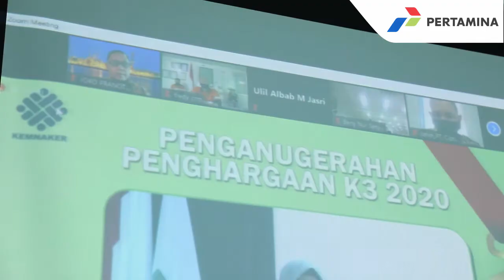ENERGIPEDIA #1 "RU IV RAIH 3 PENGHARGAAN DI AJANG K3 AWARDS 2020"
Kilang Pertamina Cilacap Borong 3 Penghargaan K3 2020

Cilacap (8/10/2020) – Pertamina Refinery Unit (RU) IV Cilacap meraih 3 penghargaan sekaligus dalam ajang penghargaan Keselamatan dan Kesehatan Kerja (K3) 2020 yang diselenggarakan oleh Kementerian Ketenagakerjaan RI. Penghargaan diserahkan langsung oleh Menteri Tenaga Kerja, Ida Fauziah secara daring, Kamis (8/10/2020).

Ketiga penghargaan yang berhasil diraih oleh kilang terbesar di Tanah Air itu masing-masing terdiri dari kecelakaan nihil (Zero Accident Award), Sistem Manajemen K3 (SMK3), serta program pencegahan dan penanggulangan HIV/AIDS di tempat kerja.

Menteri Ida Fauziah dalam sambutannya menyatakan kunci keberhasilan perusahaan dan kesejahteraan pekerja adalah jika tercipta produktifitas kerja tinggi. “Ini bisa terwujud jika syarat kelayakan keselamatan dan kesehatan kerja terpenuhi. Dengan demikian kecelakaan kerja dan penyakit akibat kerja dapat dihindari,” katanya.

Disebutkan tahun ini pihaknya memberikan penghargaan kepada 1.237 perusahaan untuk kategori nihil kecelakaan, 2.362 perusahaan kategori SMK3, 233 perusahaan untuk program pencegahan dan penanggulangan HIV/AIDS, serta penghargaan kepada 19 gubernur sebagai pembina K3 terbaik.

General Manager Pertamina RU IV Cilacap Joko Pranoto bersyukur di tengah pandemi Covid-19 ini pihaknya masih mampu mendulang berbagai prestasi yang membanggakan. “Ini adalah wujud dari konsistensi dan upaya Pertamina untuk menjadikan HSSE (Health, Safety, Security, and Environment) sebagai landasan dari seluruh operasional kilang Pertamina yang memang high risk. Tak lupa kami juga bersyukur kepada Allah SWT yang selalu melindungi Pertamina sehingga operasional sampai hari ini tetap aman dan lancar,” katanya.

Joko berpesan agar penghargaan tidak lekas membuat para pekerja puas, karena perjalanan bisnis perusahaan ini masih sangat panjang. “Kita masih punya impian untuk mencapai kesuksesan. Sering saya katakan ketika satu gunung sudah berhasil ditaklukan, maka gunung-gunung lain sudah menanti untuk kita taklukan bersama. Semoga keberhasilan hari ini menjadi motivasi untuk mencapai keberhasilan yang lebih baik lagi,” kata Joko.

Dari data yang dirilis Kementerian Ketenagakerjaan RI menunjukkan, Pertamina RU IV mencapai nihil kecelakaan selama 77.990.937 jam periode 2 Mei 2015 – 31 Oktober 2019, penghargaan SMK3 dengan penilaian memuaskan serta kategori Sertifikat Emas dan Bendera Emas, serta pencegahan dan penanggulangan HIV/AIDS berstatus sudah memenuhi kriteria.